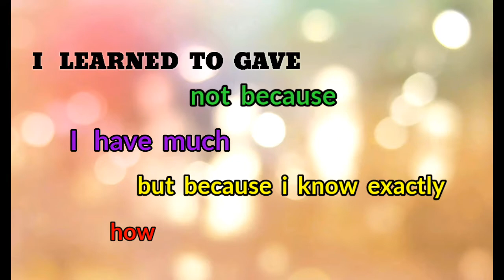nadatnan ko si Tatay lito/nagtatahi ng kanyang pajama.gamit ang plastic straw